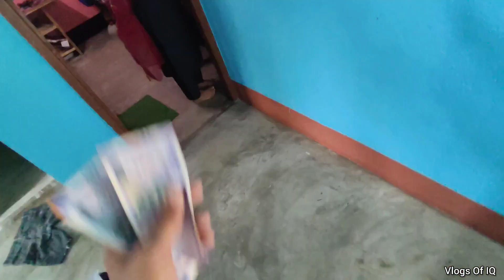Eid Mubarak इस बार मैंने कोलकाता में मनाया ईद -उल - फितर । आप सभी को ईद मुबारक